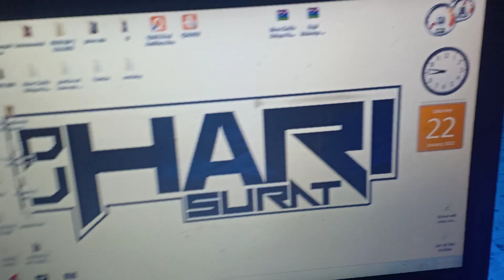New Mixes | Bombaya style Sami Sami Mix 2022 & Aaya Hai Raja Remix | Dj Hari Surat | 22 January 2022